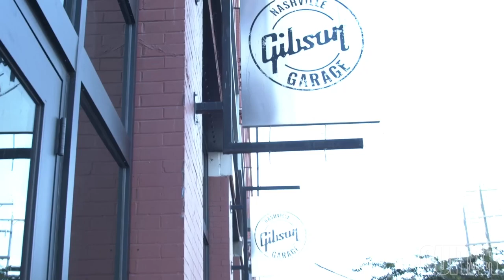Sarah Longfield tours the new Gibson Garage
Sarah Longfield chats with Gibson's JC Curleigh and Cesar Gueikian at the new Gibson Garage in Nashville, TN. With new Slash, Custom Shop and Murphy Lab guitars, and new philanthropic endeavors, "the future is bright" for Gibson.